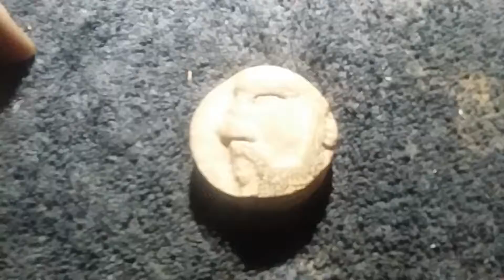New Design on The Back & Rim of My Round!! 2.0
Jibber jabbers